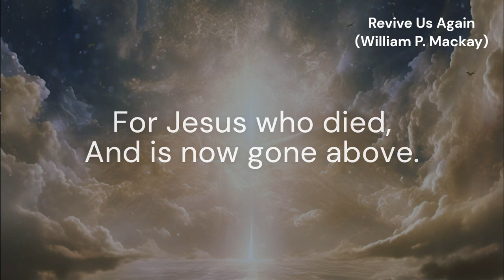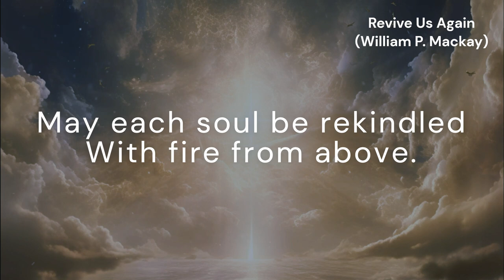Revive Us Again (REVIVE US AGAIN)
*Tune:* REVIVE US AGAIN
*Author and Composer:* William O. Mackay

*Lyrics:*
We praise Thee, O God!
For the Son of Thy love,
For Jesus who died,
And is now gone above.
[Refrain:] Hallelujah! Thine the glory.
Praise the Lord! Amen.
Hallelujah! Thine the glory.

All glory and praise
To the Lamb that was slain,
Who hath borne all our sins,
And hath cleansed every stain.
[Refrain]

For Thy Spirit of light,
Who hath shown us our Savior,
And scattered our night.
[Refrain]

Fill each heart with Thy love;
May each soul be rekindled
With fire from above.
[Refrain]